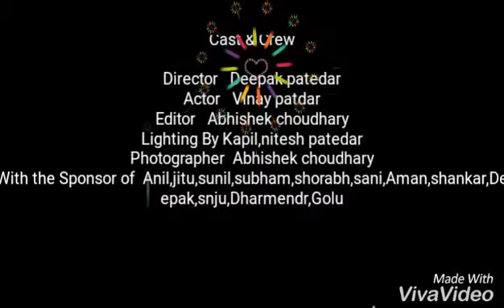Navratri garba 2016 jetapur khargone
Krishna group jetapur khargone (m.p)